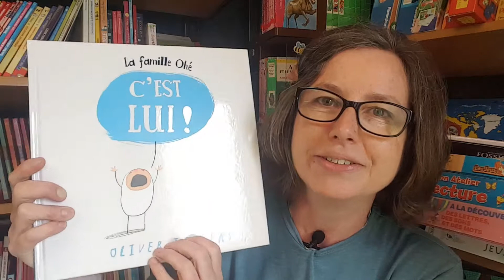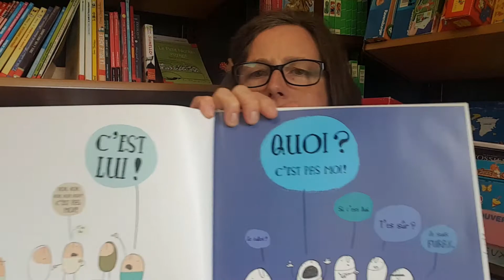La famile Ohé - c'est lui!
Today I recommend "La famille Ohé - c'est lui!" to you!
By Oliver Jeffers, published by Diffusion l'école des loisirs

Hi! I am Nathalie Paris, AKA the French bus lady!